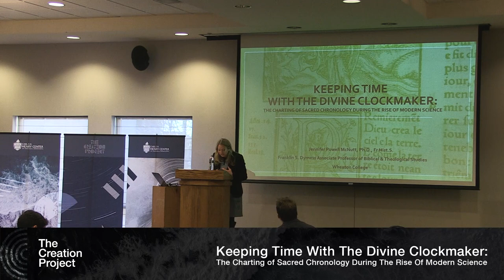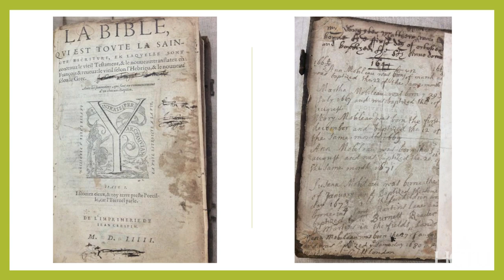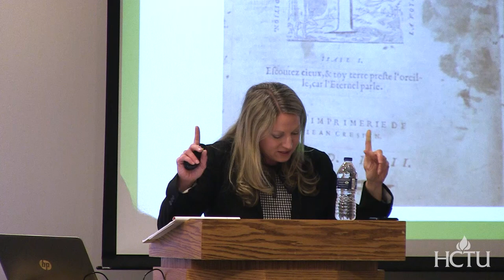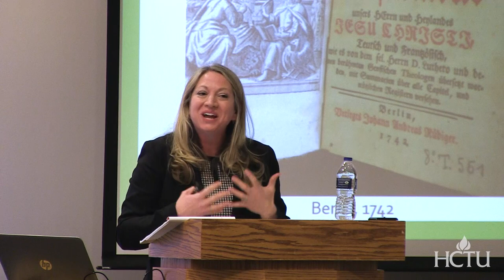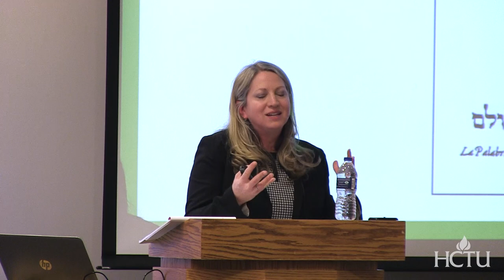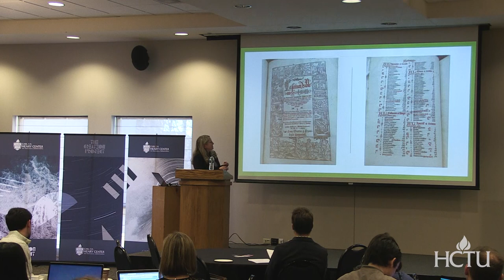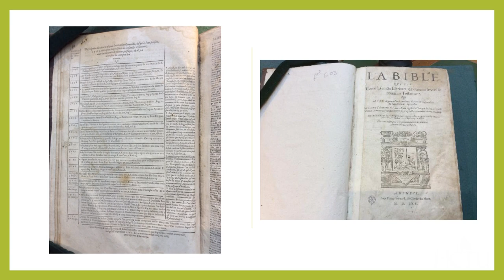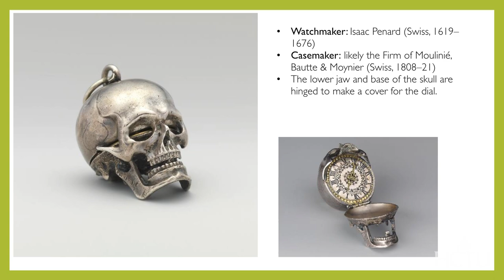How Did Early-Moderns View Time | Jennifer Powell McNutt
Lecture Title - Keeping Time with the Divine Clockmaker

Time is an inescapable reality of human life and one of the fundamental building blocks of human society. To be bound to time and aware of our finitude is a unique characteristic of human anthropology. Christianity’s robust theology of time teaches believers to relinquish our limited time into the hands of a God, who freely created time, entered time in the incarnation of Jesus Christ, and promises eternal, bodily human life to those who believe. This lecture will explore how early-modern Christians presented the Bible’s teaching on God’s activity in time during a period undergoing calendar reform and rapid scientific advancements in astronomy and horology. Recognition of a “Divine Clockmaker” takes on new meaning when contextualized by early-modern attention to charting the dating of the universe and God’s activity in sacred chronology. Attention to the history of time measuring and how it comes to bear on the Christian life during the rise of modern science provides an opportunity to engage the framework and attitudes of the past in fruitful ways as Christians today.

Jennifer Powell McNutt (PhD University of St. Andrews) is Franklin S. Dyrness Associate Professor in Biblical and Theological Studies at Wheaton College. She is author of Calvin Meets Voltaire: The Clergy of Geneva in the Age of Enlightenment, 1685–1798 (Routledge, 2014) and co-editor of The People’s Book: The Reformation and the Bible (IVP Academic, 2017).